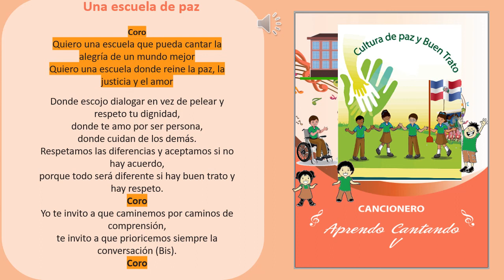4. Una escuela de paz. Aprendo cantando V